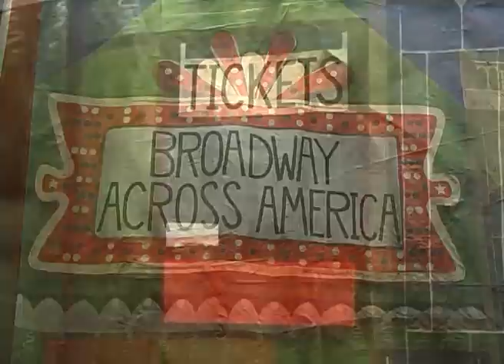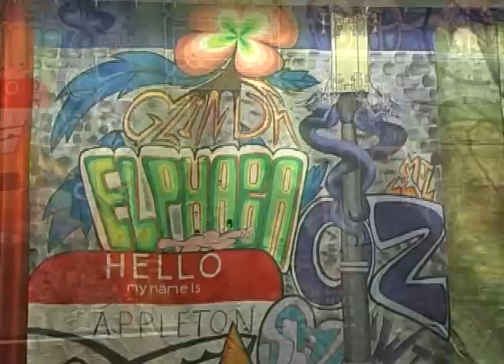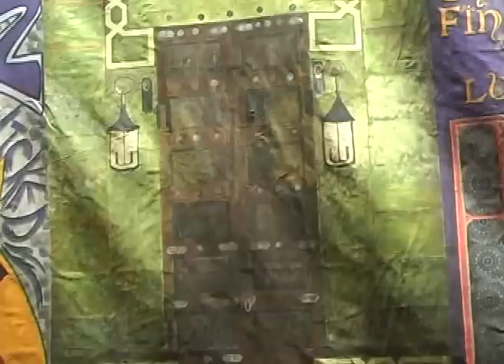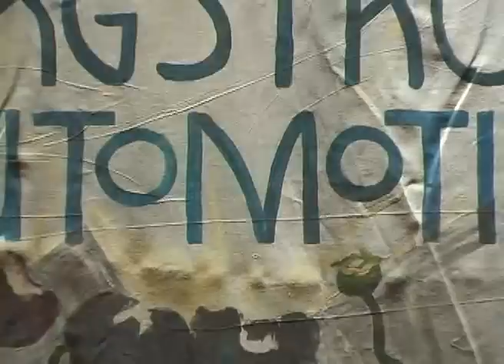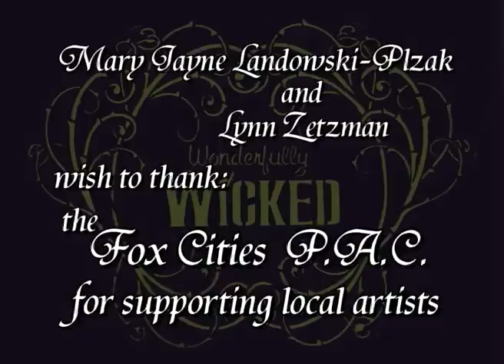Wicked Premiere in Appleton Wisconsin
Broadway's Blockbuster Wicked premieres in Wisconsin in Appleton at the The Fox Cities P.A.C.
Artists Lynn Zetzman and Mary Jayne Landowski-Plzak created the art for the gala opening.
They wish to thank:
The Fox Cities P.A.C. (Performing Arts Center) for supporting local artists
and
Diane Schauder designer
Morgan Hogerty extraordinary party planner/artist liaison

video produced by:
Rob Mattison
PugKnows Productions